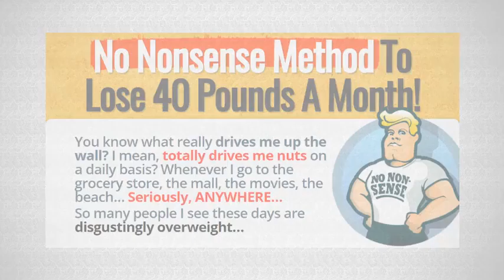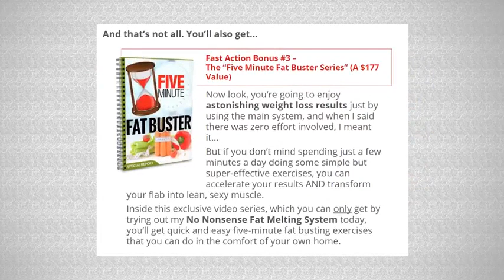💖 The No Nonsense Fat Melting System!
⭐️Today, thanks to the secret I’m about to share with you, my students and I are not only thin…
⭐️We’re glowing with health, energy and vitality, looking and feeling YEARS younger than our age...
⭐️And now, we have many more happy and healthy years and decades to look ahead to with our loved ones.
⭐️Just know this: The trick I’m about to show you is going to melt off those extra pounds FAST, the easy and natural way...
⭐️But we simply don’t have time to worry about hurt feelings.
⭐️We only care about getting you results.
⭐️Because what we're going to show you absolutely, unquestionably works…

"Helping People - Live Life Better"...